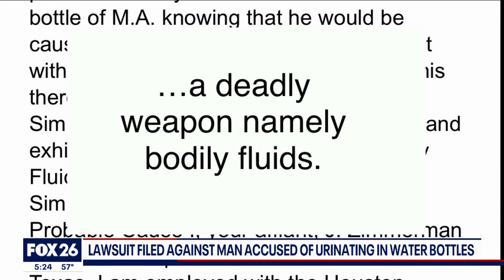Lawsuit filed against man accused of urinating in water bottles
More than a dozen women who say they contracted an incurable sexually transmitted disease from a janitor tainting their water bottles at work have now filed a lawsuit. FOX 26’s Damali Keith reports more about the lawsuit.